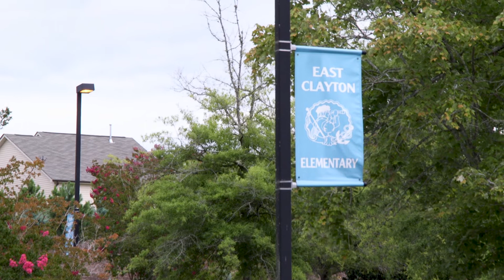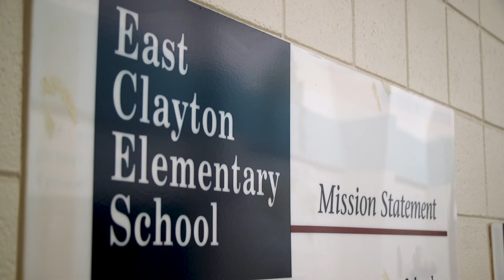Lauren Sabo | East Clayton Elementary Welcomes New Principal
Lauren Sabo, A 22-year veteran with Johnston County Public Schools, has been recognized for just about everything in the world of education. Now she is being recognized as the newest principal of East Clayton Elementary.